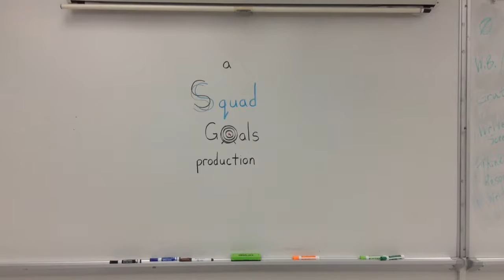Sunshine SSS 001